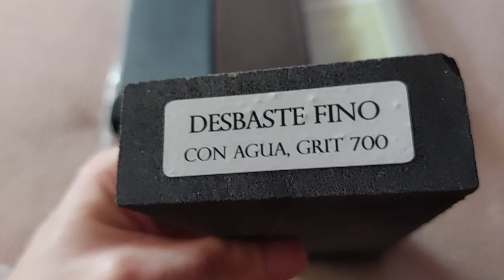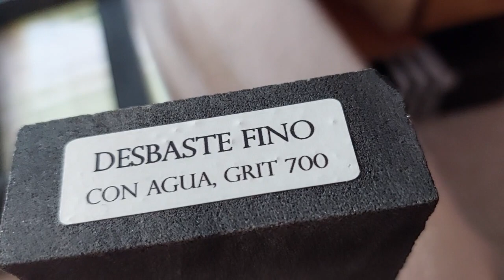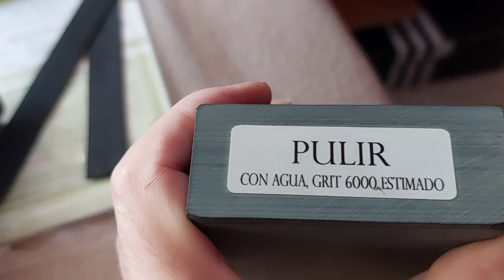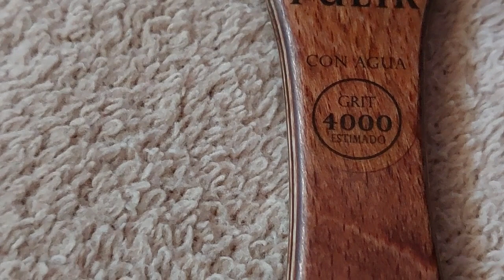Mis piedras para afilar mis cuchillos, navajas y lo que tenga filo.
Piedras de marcas ye Iberos, piedras de cualquier ferretería de un euro y varias piedras diferentes diamantadas.
¡Vosotros podéis escoger la que más os guste!
¡Saludos, Gracias!